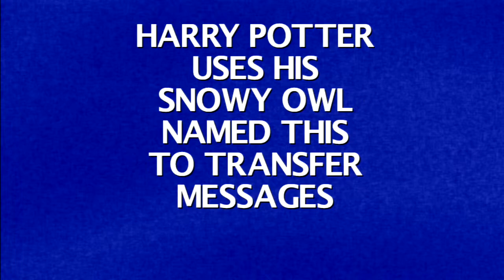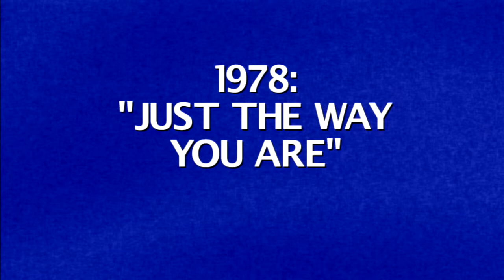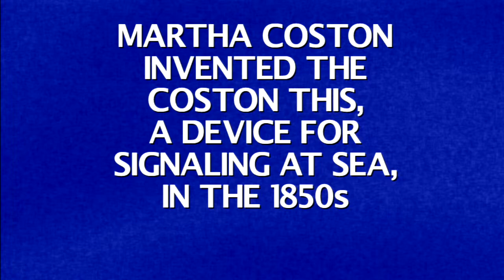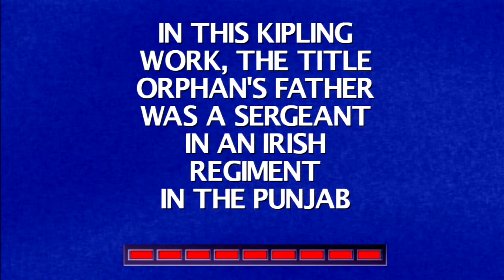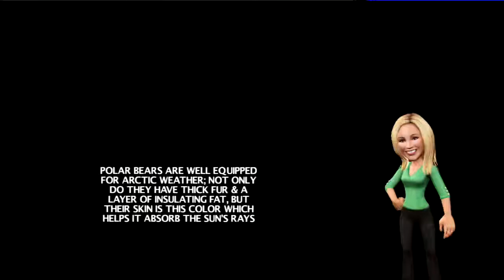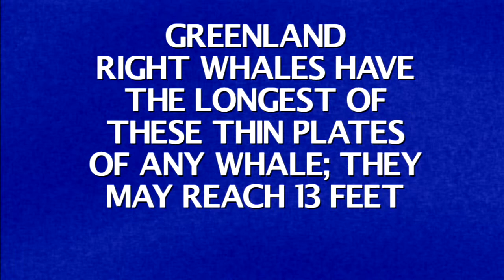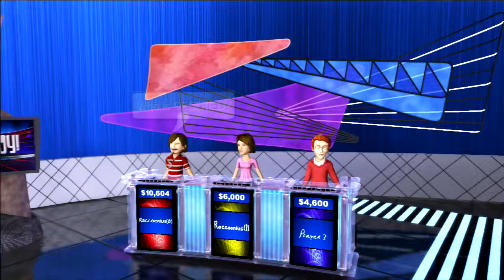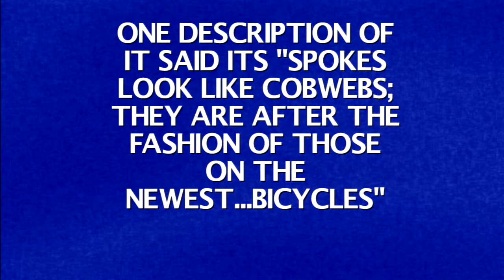Japardy For 2 -Episode 1: Come On, Ginger!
Yes, Jeopardy is spelled differently on purpose. Two contestants of unimaginable intellect take on The Trebek in this thrilling game of answering in the form of questions. Also theres a third guy playing representing Skynet.

Follow on Twitter for updates on new content or whatever: @RaccooniusBryce & @Miss_Snicky